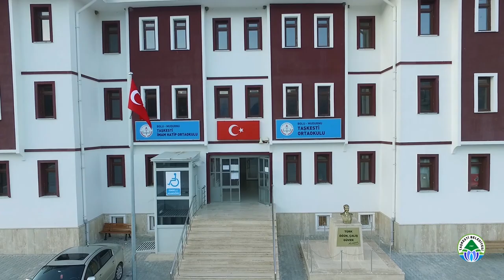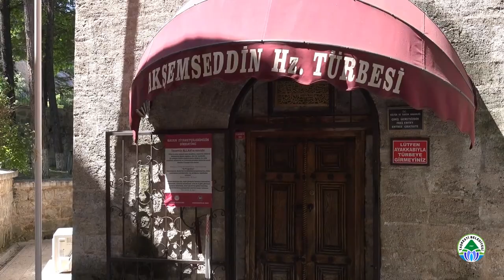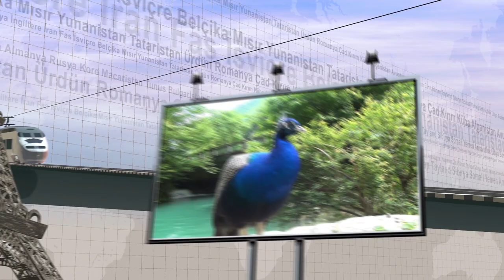Taşkesti Belediye Başkanı ile TAŞKESTİ Beldesine Belgesel Tadında Yolculuk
Devr-i Alem TV programı yapımcısı ve yönetmeni İsmail Kahraman'ın Taşkesti Belediye Başkanı EFRAYİM ÖZDEMİR ile gerçekleştirdiği bu özel röportaj sayesinde, sizleri Bolu'nun Taşkesti beldesine belgesel tadında bir yolculuğa çıkarıyoruz...

yapım:
İKTAV BELGESEL YAYINCILIK

yönetmen:
İSMAİL KAHRAMAN

kurgu:
UĞUR TATAR

teşekkürler
EFRAYİM ÖZDEMİR

arşiv
TAŞKESTİ BELEDİYESİ
İKTAV BELGESEL YAYINCILIK